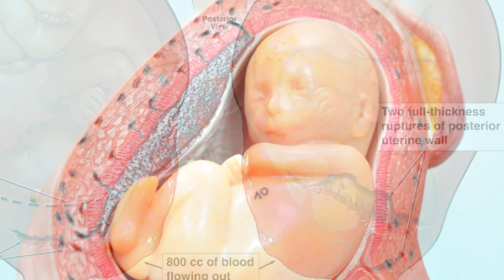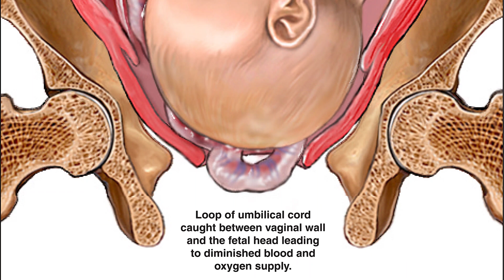3 Most Dangerous Childbirth Complications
Obstetric complications during childbirth are ultimately what cause all birth injuries. In this video we will identify the top 3 most dangerous childbirth complications. These are the complications that are the most difficult for doctors to manage and which have the greatest potential to cause catastrophic birth injuries or death. #1 is uterine rupture. #2 is shoulder dystocia. #3 is umbilical cord prolapse.